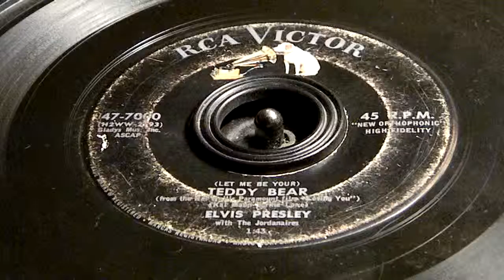Teddy Bear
Elvis Presley